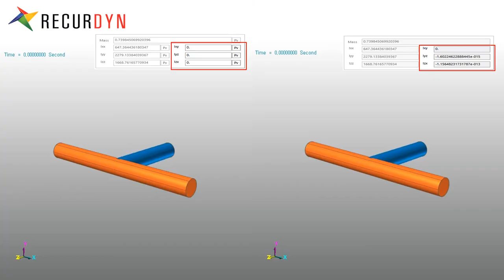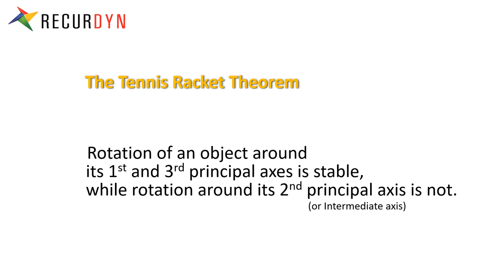Amazing PhysicsReproduced by Simulation #5 Tennis racket theorem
This video covers how to reproduce with the Amazing Physics Reproduced by Simulation
 #5 Tennis racket theorem and The Intermediate axis theorem.